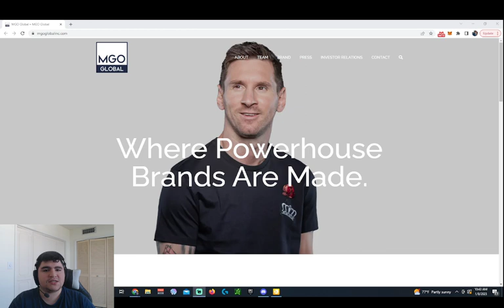$MGOL - MGO GLOBAL INC Upcoming IPO January 12-13, 2023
Join our IPO and Uplisting private Discord channel for only $5/month to stay up to date